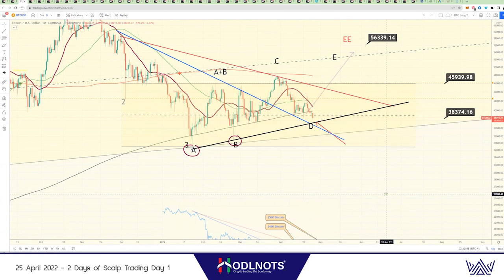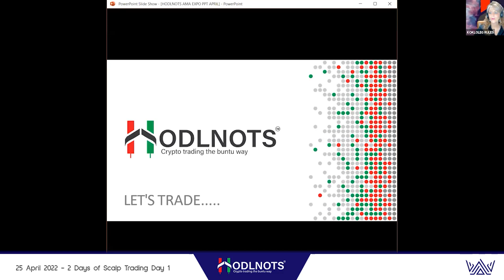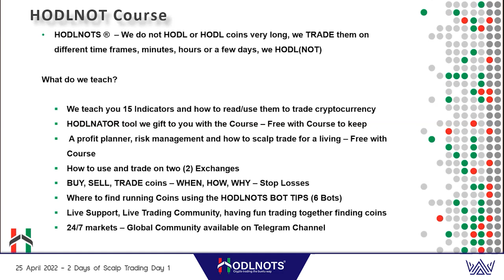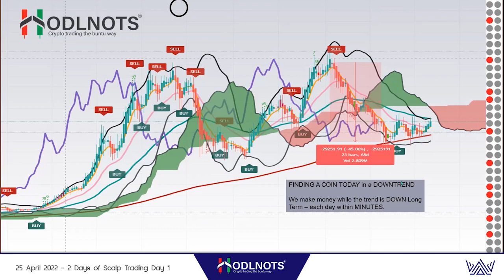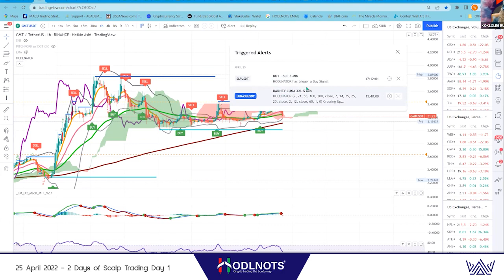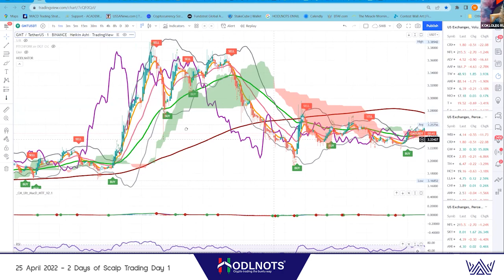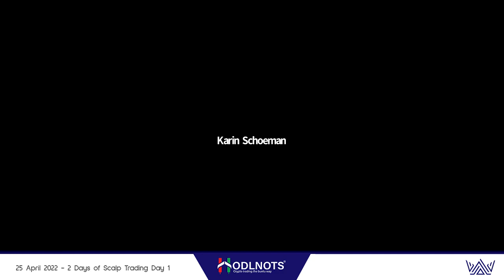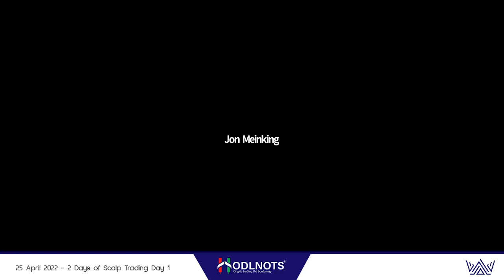25 April 2022 2 Days Of Scalp Trading Day 1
NOW LIVE! Join Marius Landman and the Hodlnots Team to chat about what scalp trading cryptocurrencies is all about.
25 & 26 April 2022 @ 7AM UTC
Meeting ID: 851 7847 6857
Passcode: 265454